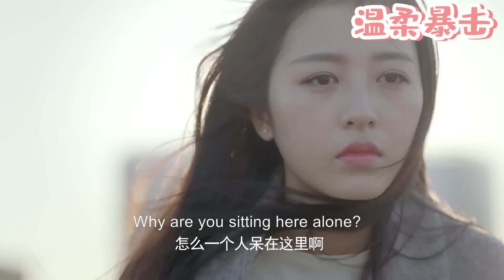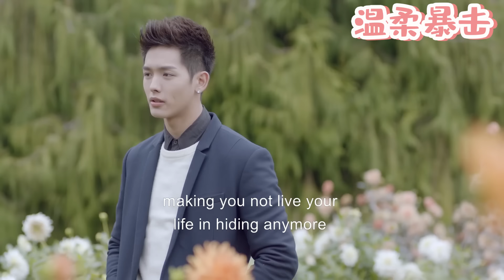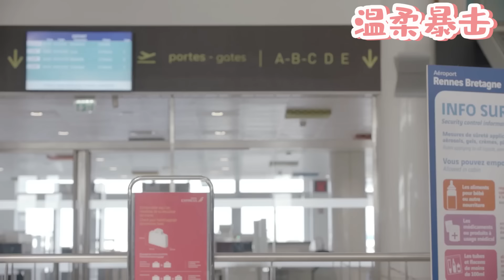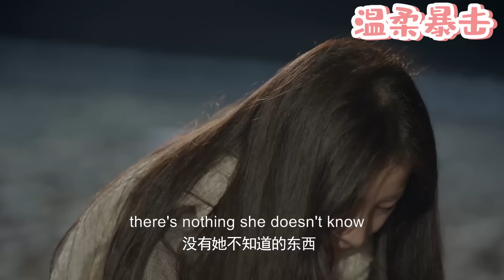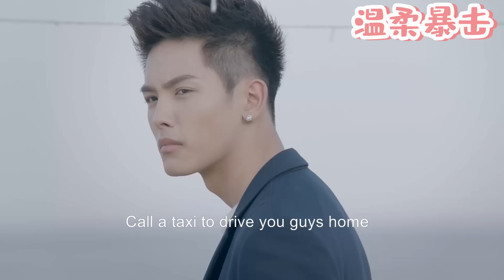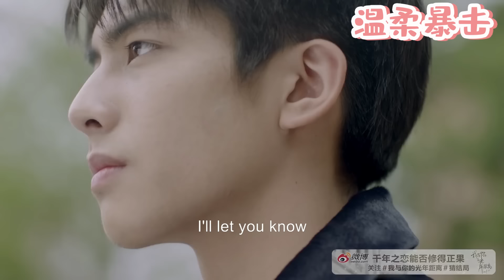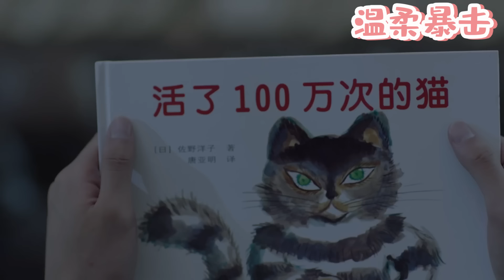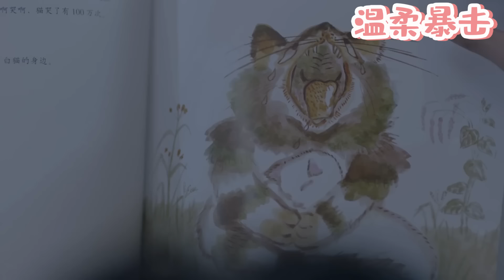【熱劇推薦】目睹丈夫和小三偷情，妻子徹底死心，怒提離婚讓他後悔一輩子！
該視頻來源於電視劇片段。QCAL 19
👇更多精彩在這裡：